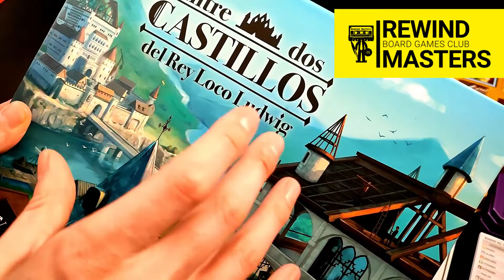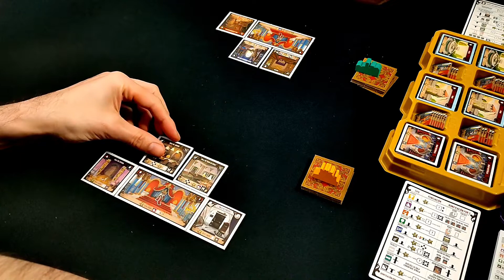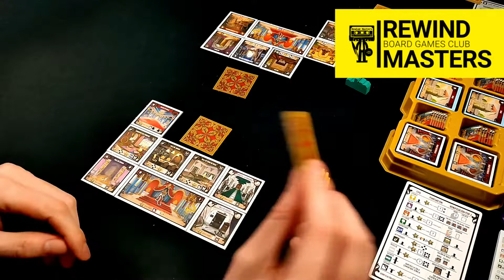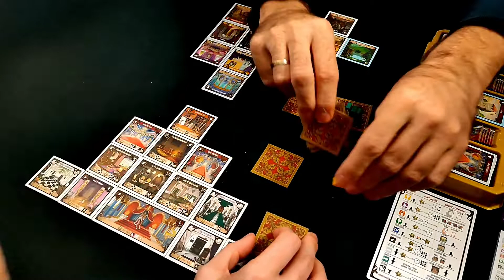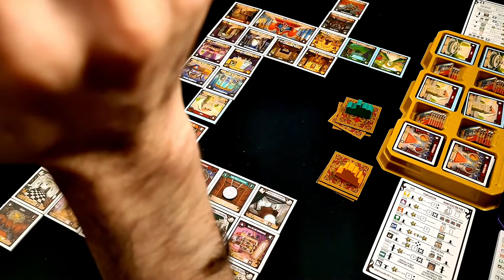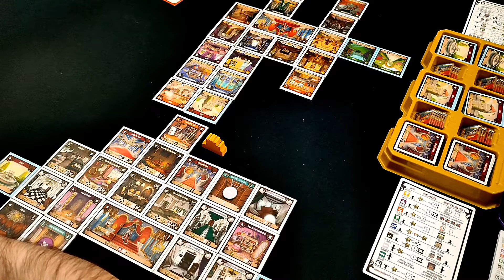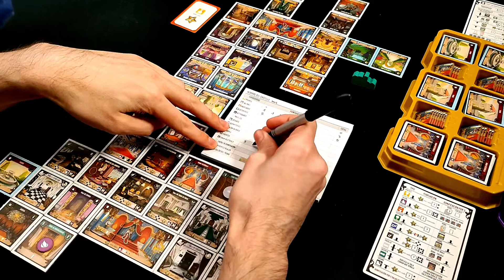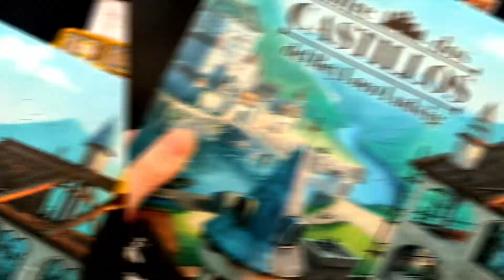Jugamos a - ENTRE DOS CASTILLOS DEL REY LOCO LUDWIG: SECRETOS Y VELADAS #1 | VARIANTE A 2 JUGADORES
Partida Completa en Español al Juego ENTRE DOS CASTILLOS DEL REY LOCO LUDWIG: SECRETOS Y VELADAS publicado por MALDITO GAMES en su variante a 2 jugadores. ***Os recordamos que ¿Jugamos Una? es nuestra tienda colaboradora.

1–8 Jugadores     45-60 Min     Edad 10+

Designer Matthew O'Malley, Ben Rosset
Artist Laura Bevon, Agnieszka Dabrowiecka, Bartlomiej Kordowski
Publisher Stonemaier Games, Maldito Games